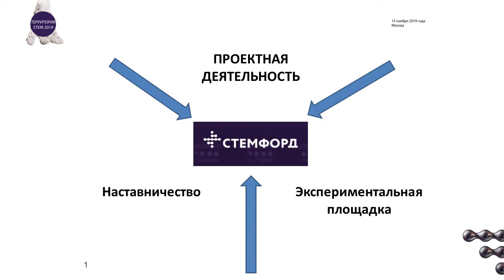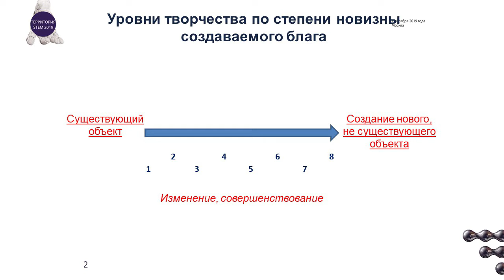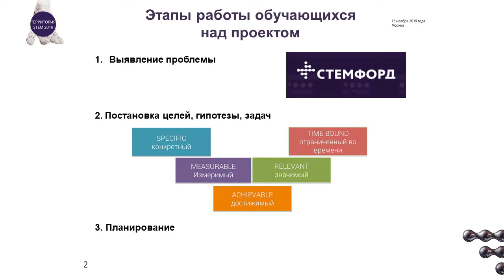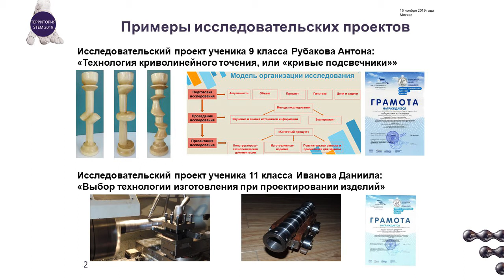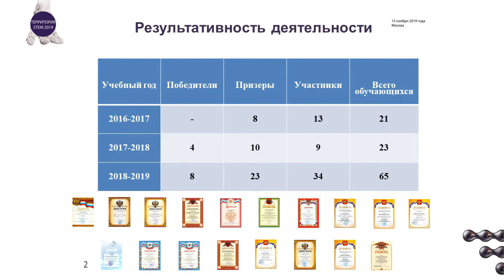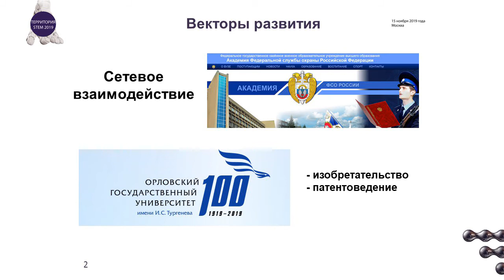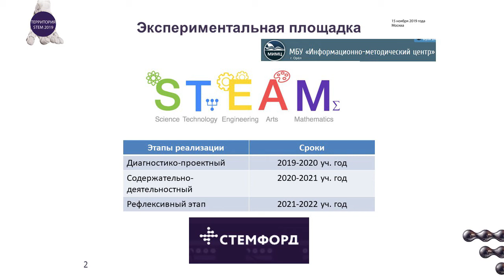«Создание условий для формирования инженерного мышления в рамках урочной и внеурочной деятельности»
Спикер: Юрий Меркулов, учитель технологии МОУ СОШ No 13 им. Героя Советского Союза А.П. Маресьева (г. Орёл)